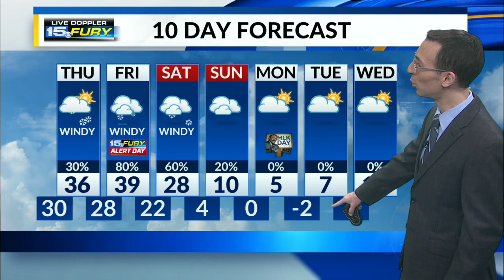Light snow Thursday morning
Rain and snow possible Friday with next winter storm